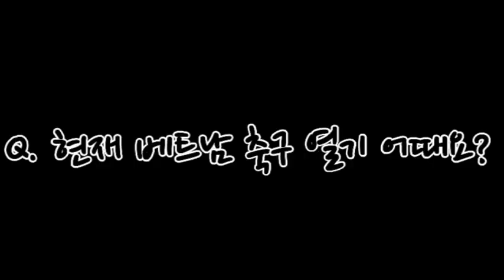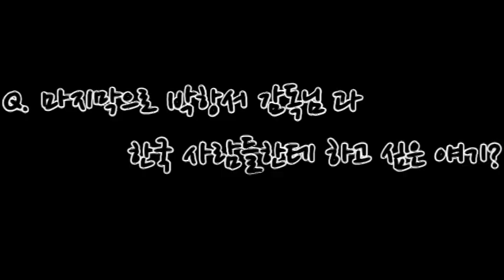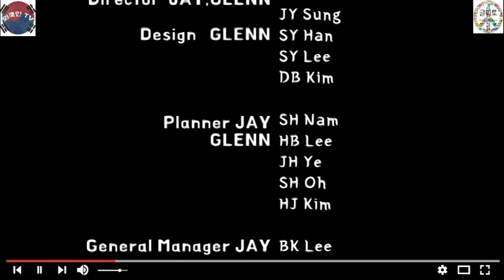베트남 모델이 말해주는 박항서 감독과 한류 이야기(글미토) 77억의사랑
베트남 원유미(응우웬)이 이야기 해주는 박항서 감독과 한국이야기~! 77억의사랑